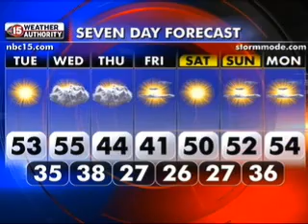VIDEO: Charlie's Campaign Forecast 6:45 a.m. 11/2/2010